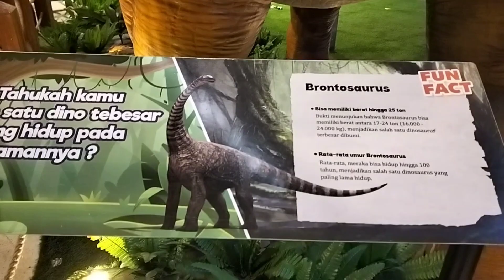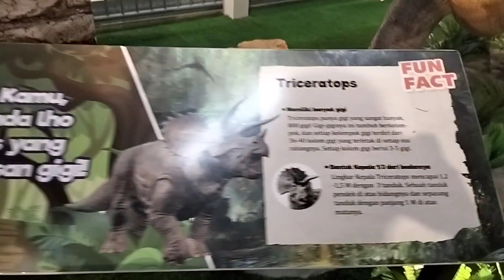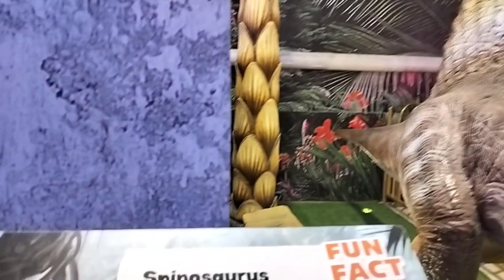Fun World - Let's Meet The Dino | T-Rex, Triceratops, Brontosaurus dan dinosaurus lainnya